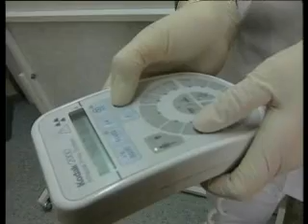Платные услуги по полисам